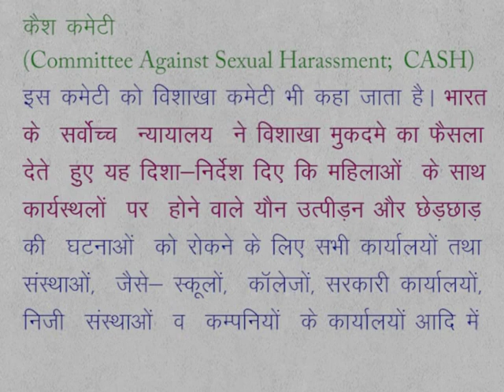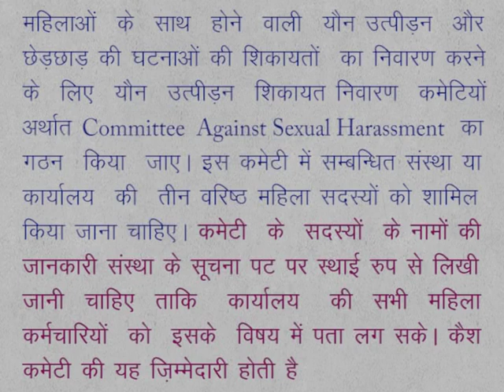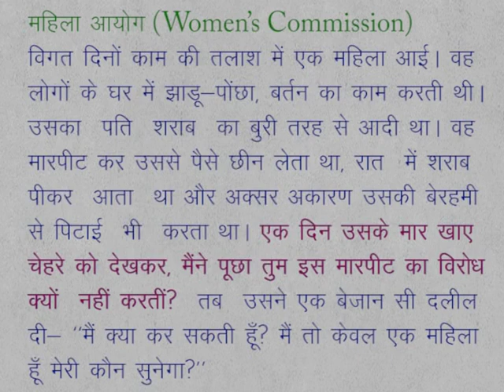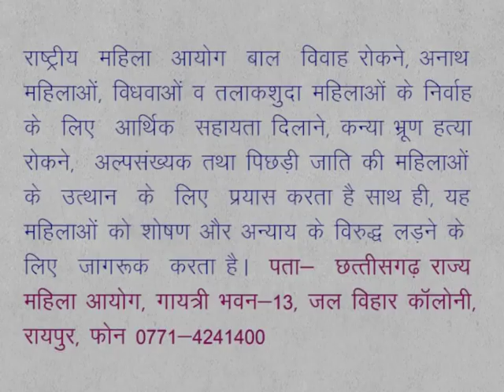CLASS 9th SOCIAL SCIENCE | CHAPTER 14 Gender Equality and Women's Rights